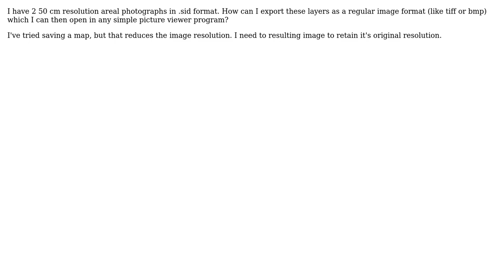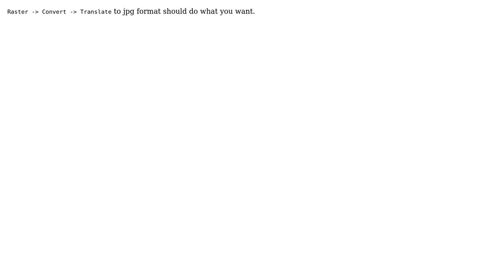GIS: How to export a .sid image as high DPI .tiff or .bmp from QGIS?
With thanks & praise to God, and with thanks to the many people who have made this project possible! | Content (except music & images) licensed under CC BY-SA | Music | Images & others | With thanks to user underdark user HDunn user AndreJ and the Stack Exchange Network Trademarks are property of their respective owners. You are responsible for your own actions.